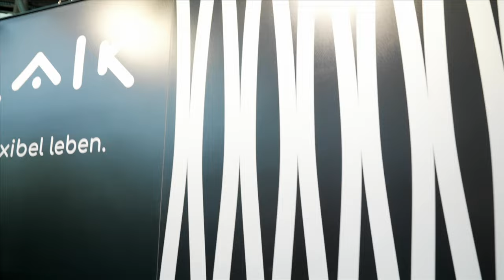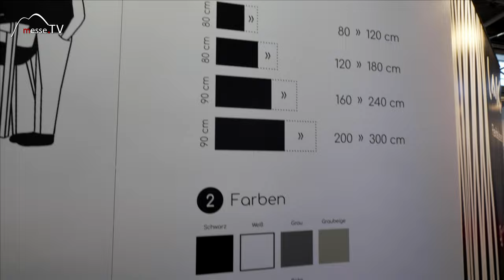Ausziehbarer Tisch - LAIK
Eigentlich soll der Tisch möglichst wenig Platz im Zimmer einnehmen - aber wenn Besuch kommt, dann soll der Tisch natürlich so viel Platz bieten wie möglich. Ein unlösbares Problem? Keineswegs.

Wer sich für den ausziehbaren Tisch von LAIK entscheidet, der hat eine flexible Lösung. Der Tisch kann ohne Anstrengung mit einer Hand ausgezogen und um die Hälfte vergrößert werden.